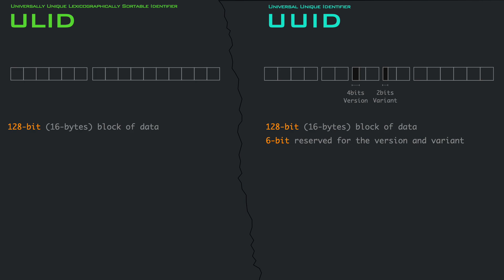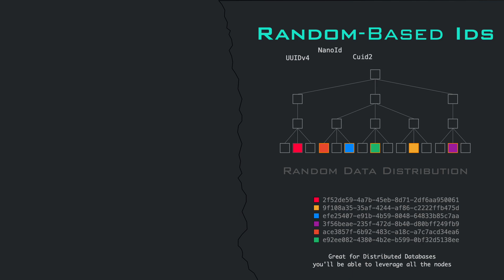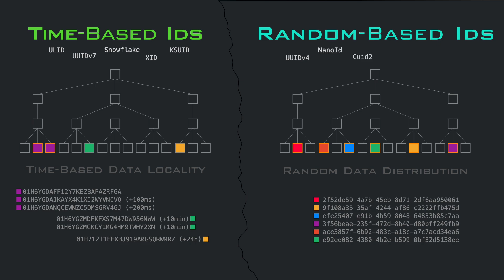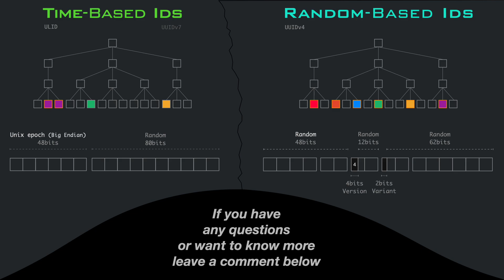ULID vs UUID: Which One Should You Use?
ULID, UUID v7 (Time-Based IDs) and UUID v4 (Random Ids) offers completely different characteristics.
Learn about the data layout and when to prefer one or the other based on your type of database and behaviour you want to obtain.

Learn how ULID can cause hotspots in distributed databases, and how UUID v4 can cause fragmentation and increased disk I/O in traditional databases.

Chapters:
0:00 Data Layout
0:50 Rand-based IDs Storage behaviors
1:21 Time-based IDs Storage behaviors
2:10 String Encoding characteristics
2:33 Use cases and usage